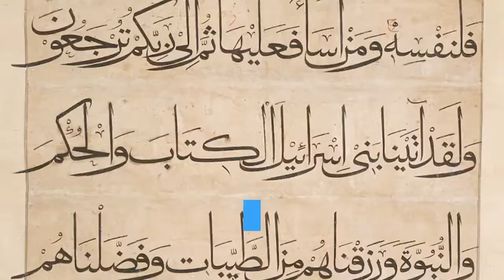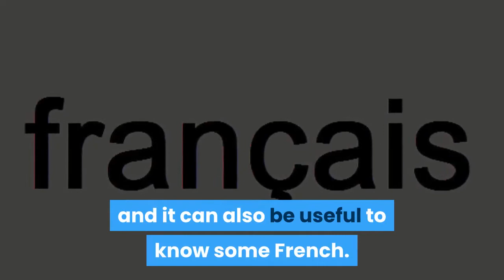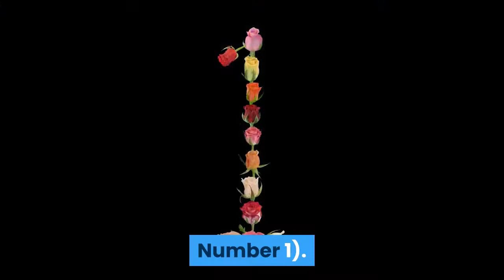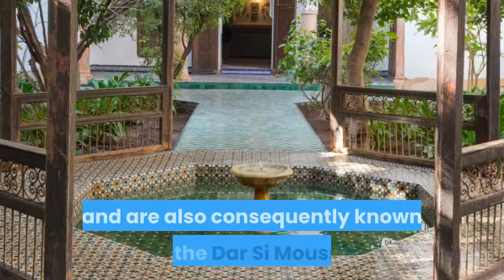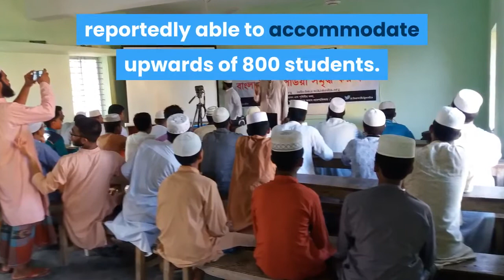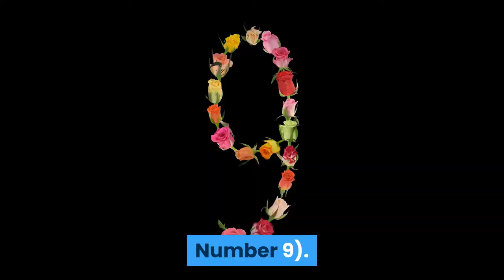The Kingdom of Morocco in Africa || Fillapedia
Kingdom of Morocco in Africa || Fillapedia